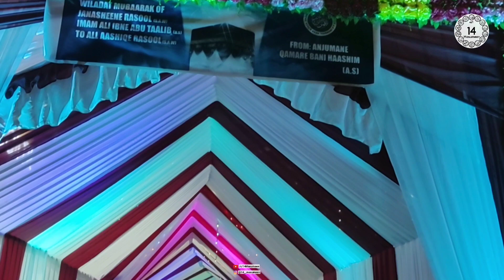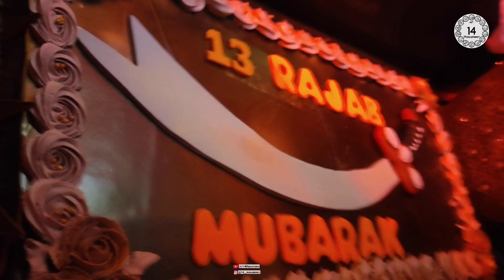13 Rajab | Suhana Compound Mumbra | 13 Rajab Mumbai | 13 Rajab 2022 | A.Q.B.H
13 Rajab | Suhana Compound Mumbra | 13 Rajab 1443 | 13 Rajab Mumbra | 13 Rajab Mumbai | A.Q.B.H